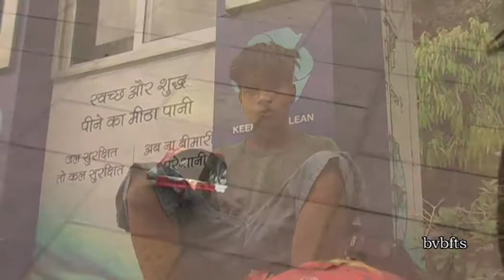A Gripping Short Film | BVB Presents: Bhookh Social Spot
Dive into the compelling world of "Bhookh Social Spot," a mesmerizing short film presented by BVB. 🌟 Prepare to embark on an emotional journey that explores the depths of human connection, hunger, and social dynamics. 🌍 Immerse yourself in a thought-provoking narrative that will tug at your heartstrings and leave you reflecting on the intricacies of our society. 🤔 Join us in this cinematic experience that transcends boundaries and sparks meaningful conversations. Don't miss out – hit play now and be part of the conversation! 🔗 BVBShortFilm BhookhSocialSpot EmotionalJourney 🍿🎥